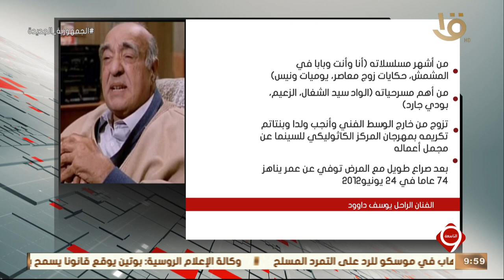نشرة التاسعة | انفوجراف عن الفنان الراحل يوسف داوود